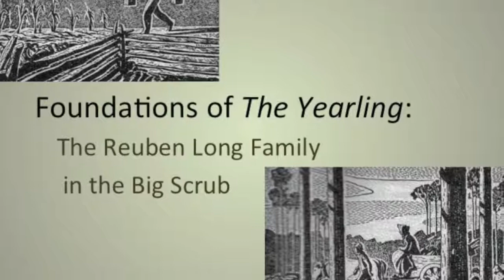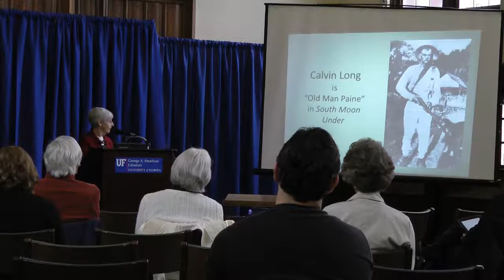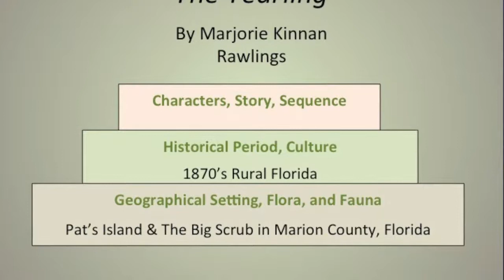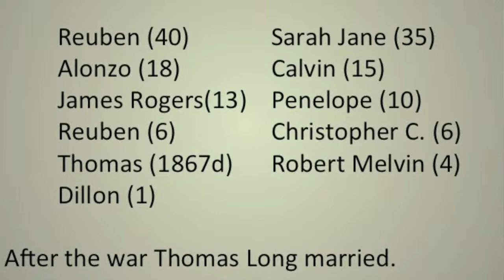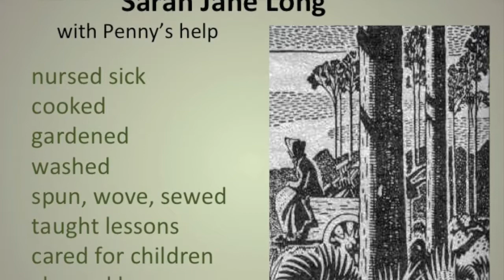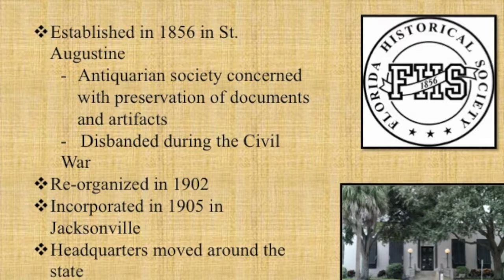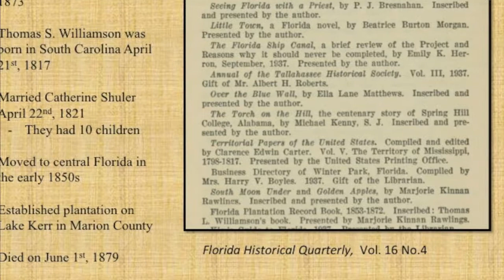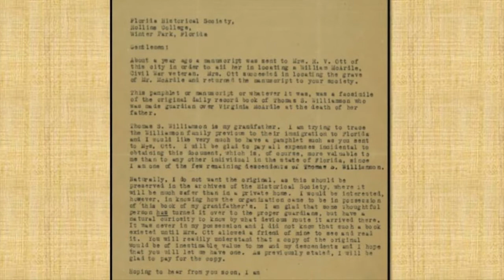World of The Yearling: Florida in the 1870s Symposium---Part One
Friday, February 7, 10:00 a.m. - 3:00 p.m.Smathers Library Grand Reading Room, 2nd floor
Remarks and Introductions:
Florence Turcotte, Literary Manuscripts Archivist, University of FloridaWelcome and Opening remarks
Judith Russell, Dean of University Libraries, University of FloridaWelcome from the Libraries
Moderator: Ben Brotemarkle, Ph.D., Executive Director, Florida Historical SocietyIntroductory Remarks
Presenters For Part One:
Anne Pierce, Ph.D., Trustee, Marjorie Kinnan Rawlings Society:"Foundations of The Yearling: The Reuben Long Family in the Big Scrub"
Ben DiBiase, Educational Resources Coordinator, Florida Historical Society:
"Marjorie Kinnan Rawlings and the Florida Historical Society: Correspondence and the Williamson Farm Workbook"

Connie L. Lester, Ph.D., Associate Professor of History, University of Central Florida, Editor, Florida Historical Quarterly and the Director of the Regional Initiative for Collecting the History, Experiences and Stories (RICHES) of Central Florida: "Farming in the Florida Scrub: Subsistence Agriculture in The Yearling"
Program co-sponsored by the George A. Smathers Libraries, Marjorie Kinnan Rawlings Society, Inc., and Friends of the Marjorie Kinnan Rawlings Farm, Inc., and is part of the 75th anniversary celebration of The Year of The Yearling.

Final Edit by Deborah Hendrix, May 2014